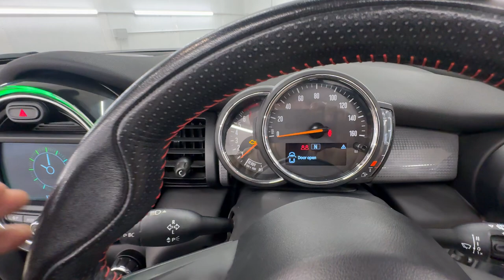Country Car Barford Warwickshire Mini Cooper S Convertible For Sale Warwick